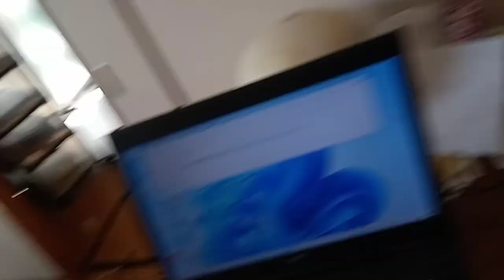KVID2215、はるやま整骨院２０２４年３月４日外での話声。本当にうっとしい。迷惑防止条例違反など。元々判例で住宅密集地に沢山人が出入りする建物を建ててはならない事になっている。判例に背いたら即逮捕